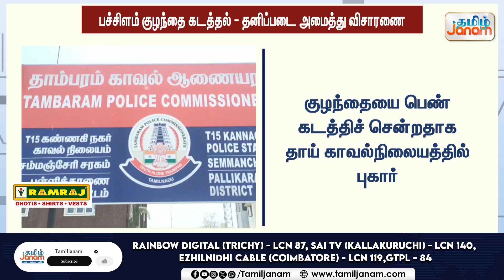குழந்தைக்கு நகை வாங்குவது போல் நைசா...ஏழரை பவுனை அசால்ட்டா தூக்கிய டகால்டீஸ் | Tamil Janam